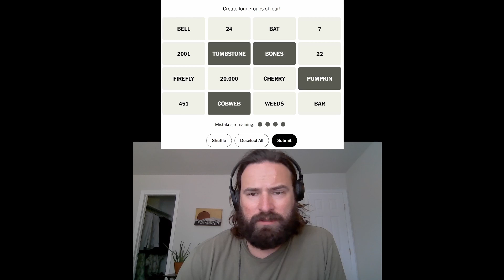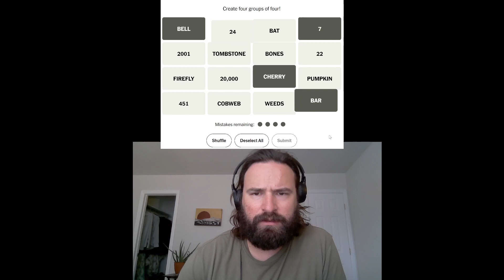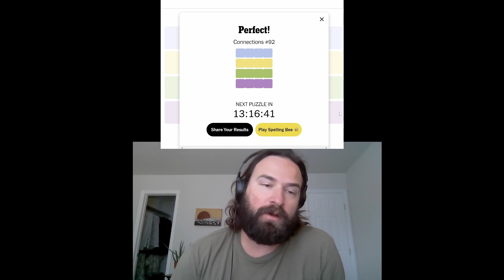NYT CONNECTIONS 9/11